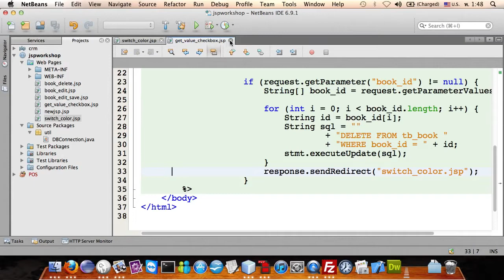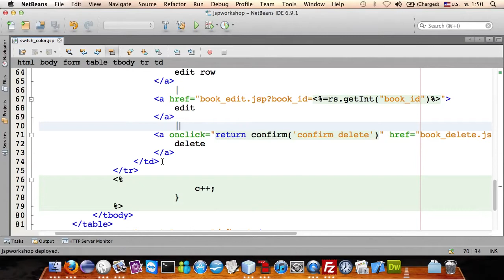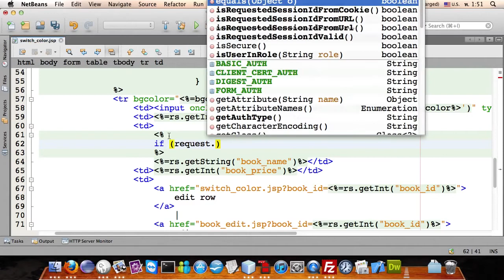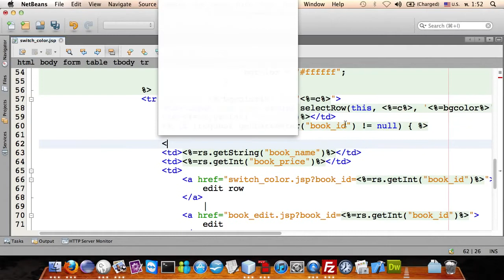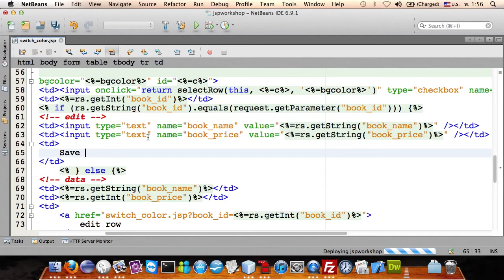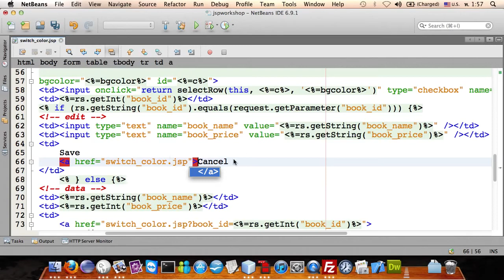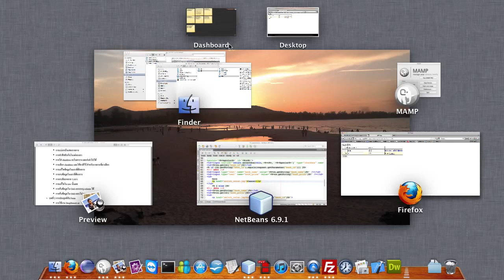13 edit row active 1 : javathailand